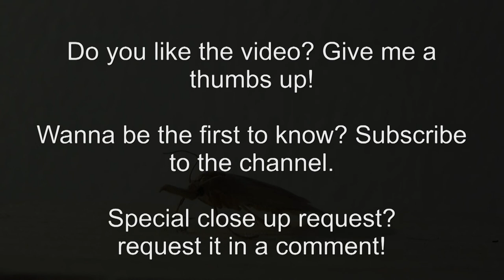detail and close up video of a beautiful moth.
It looks like it is made out of wood.
But it isn't.
See the details of this beautiful creature on your screen.
Also some information about the moth.
* like the video? Thumbs up!
* Any request? ask in comment.